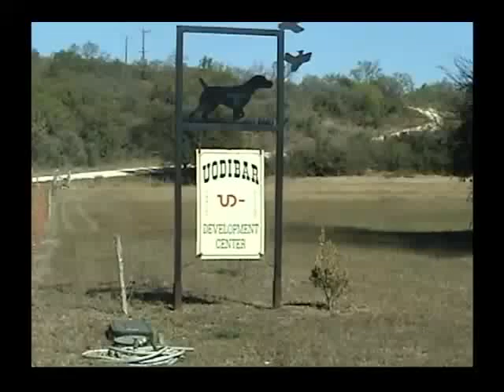Bona's Kennels - Uodibar's Gus & Glory(Owned by Bona's Kennels)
Gus & and his sister working on quail at 3.5 months of age.